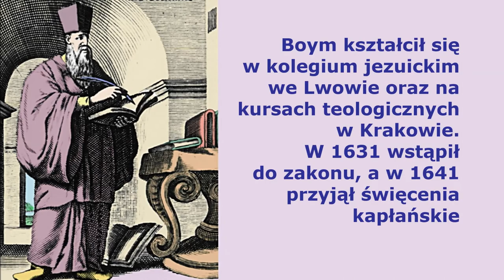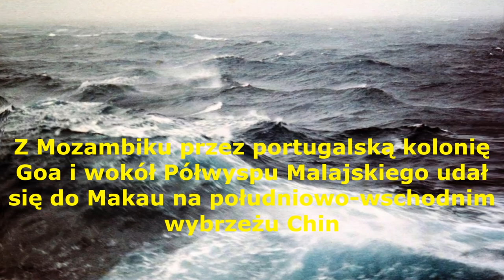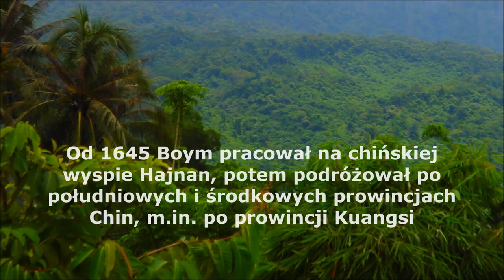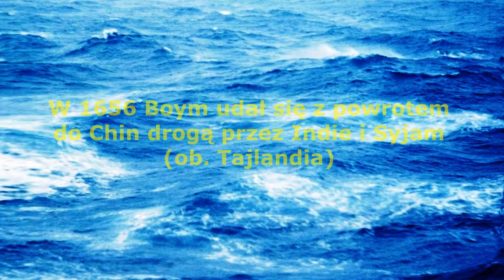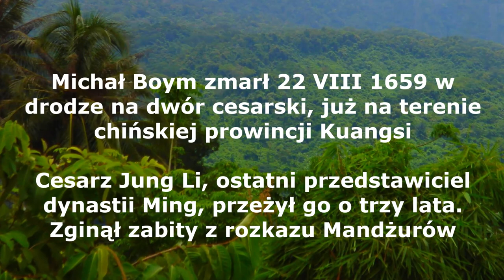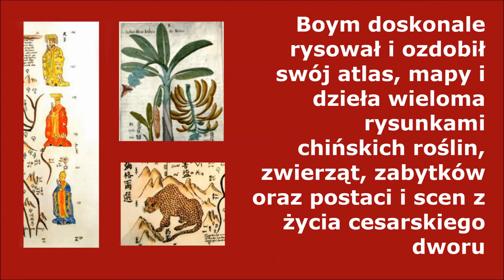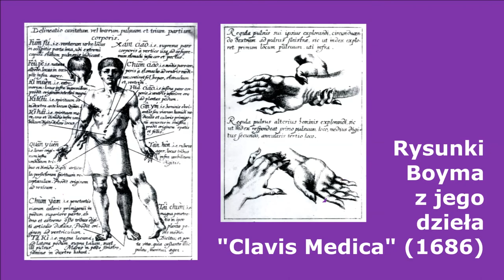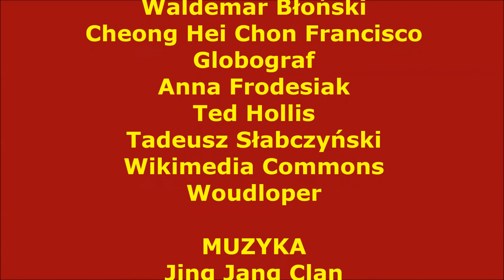Michał Boym - ostatni wysłannik dynastii Ming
Michał Boym (Boim, chińskie Pu Mi-ko, Bu Mige, 卜彌格), polski jezuita i misjonarz, wybitny badacz Chin w XVII wieku, autor pionierskich dzieł o chińskiej geografii, medycynie, florze i faunie, uczony, który zauważył, że "Serica" Rzymian, "Kataj" Marco Polo i "China" Portugalczyków to jeden i ten sam kraj. Opracował Tadeusz Słabczyński, Globograf, Warszawa
Polish Jesuit missionary to China, scientist and explorer, author of important works on Chinese fauna, flora, medicine and geography. Produced in Warsaw

Więcej przeczytasz:
Tadeusz Słabczyński, „Szlaki wielkiej przygody. Opowieści o polskich podróżnikach”
oraz
Tadeusz Słabczyński, "Słownik polskich podróżników i odkrywców"